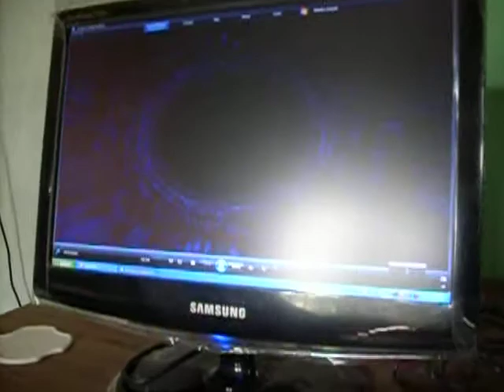BURST OF LIGHT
WHAT WAS THAT BURST OF LIGHT? It was a sign given to me that I had to proceed with my videos. Please visit